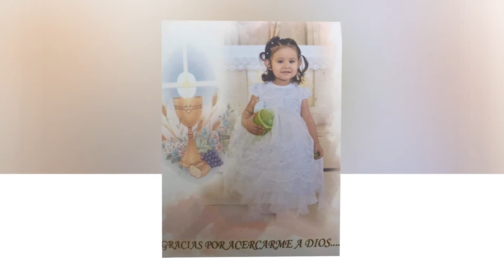Madelyn Segundo Aniversario !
Cumple y Bautizo de Madelyn, un recuerdo ...